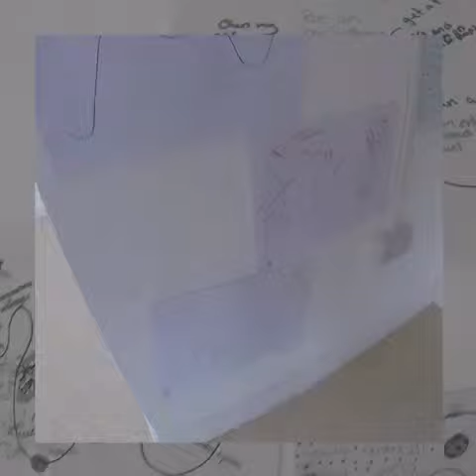Girls Group - EmpowerMe Trip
Credit to EmpowerMe